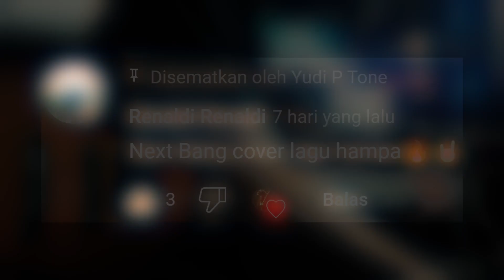Hampa Ari lasso Cover Rock Version Yudi Rockblues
Gitar Yang Bernyanyi